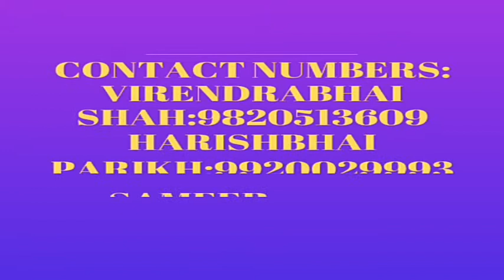Aaya savan joom ke—Deepali Group of Music & Art's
This song is sung by Sarvesh Mishra in the voice Mohommad Rafi and Radhika Nanday in the voice of Lata Mangeshkar